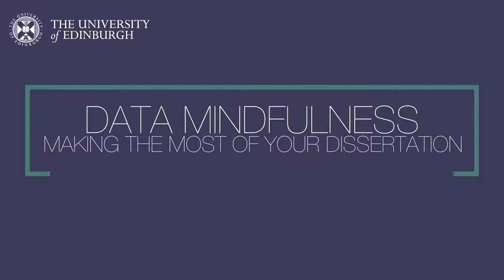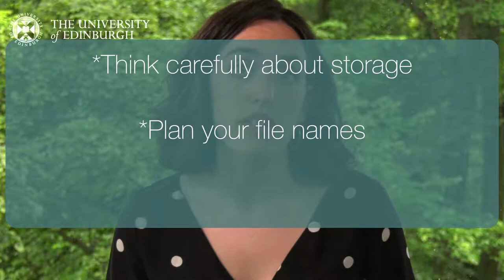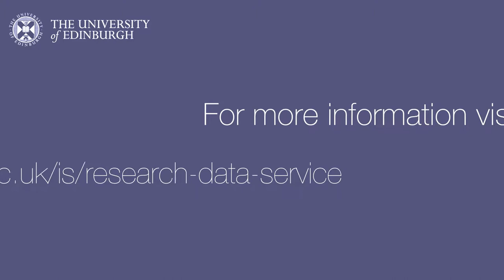Data Mindfulness: 4. Dealing with literature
Data Mindfulness: Making the most of your dissertation.
4 (of 8). Dealing with literature.
This video outlines what a literature search is, why doing a literature review is necessary, and suggests three tips to help make the literature search process easier.

This 8-part introductory course was created especially for undergraduate students by the Research Data Service at the University of Edinburgh. Candela Sanchez, a PhD student at the University of Edinburgh, provides a guide to dissertations along with guidance and tips to help you make the most of your final dissertation project.

The course is structured following the journey you will go through, from thinking of a research question, to conducting a literature search, to managing data (whichever form this takes), to writing up, and dealing with your dissertation data after submission.

These videos are designed to work well alongside the 'Data Mindfulness: Making the most of your dissertation' handbook, which you can access here:

We hope you find these resources useful! Best of luck with your dissertation! And have fun!